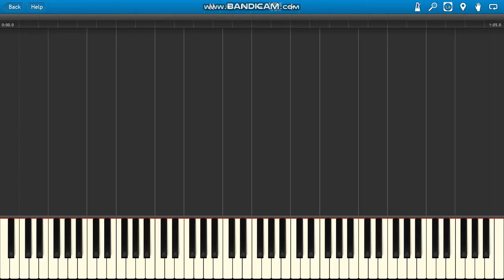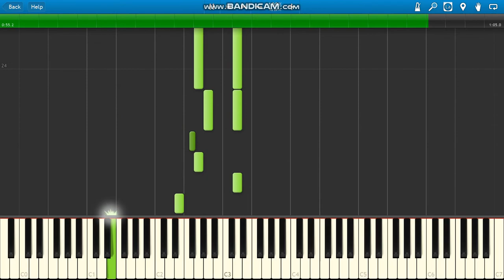Lady Gaga, Bradley Cooper Shallow (A Star Is Born)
Lady Gaga, Bradley Cooper Shallow (A Star Is Born) piano (Guitar intro + Bradley Cooper Verse).